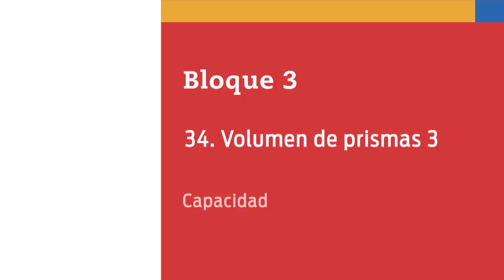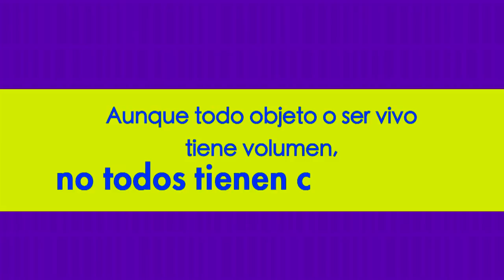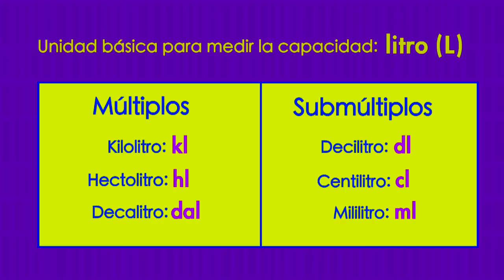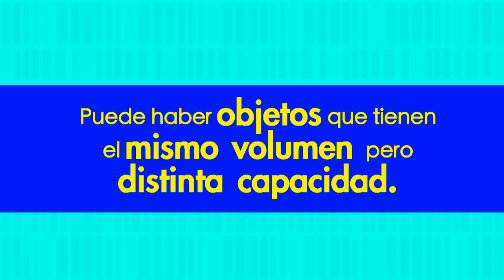87. Capacidad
Nivel: Telesecundaria
Grado: Primero
Asignatura: Matemáticas
Bloque 3
Secuencia: 34. Volumen de prismas 3